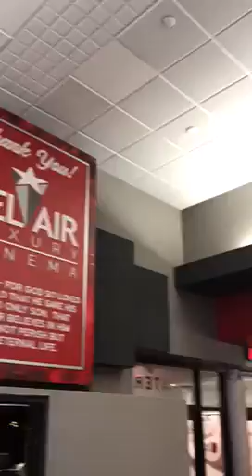Mannequin Challenge - Bel Air Luxury Cinema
One take!